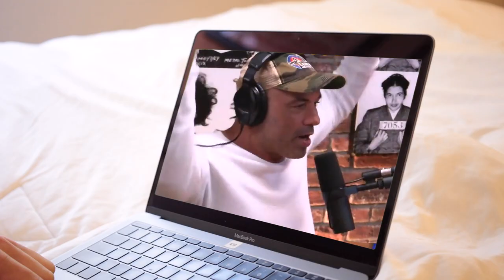Joe Rogan RX | Pool Boy